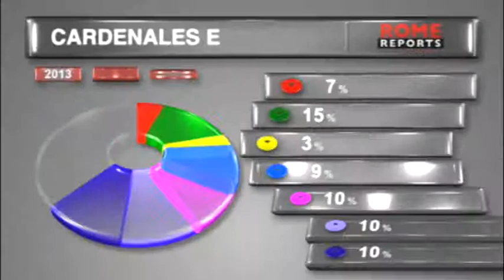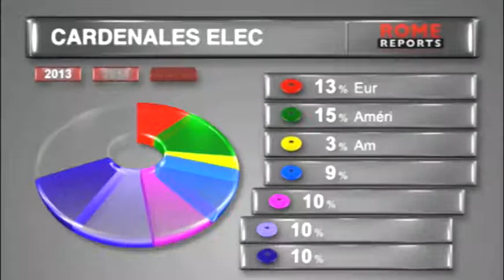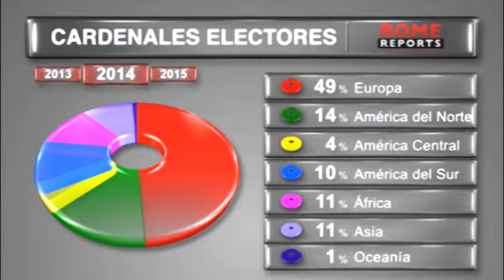"Papa cambia equilibrio de Iglesia con nuevos cardenales" Contacto 16 febrero 2015 Segundo bloque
Noticiario estelar de Televida...Estreno Lunes 8:00 pm.